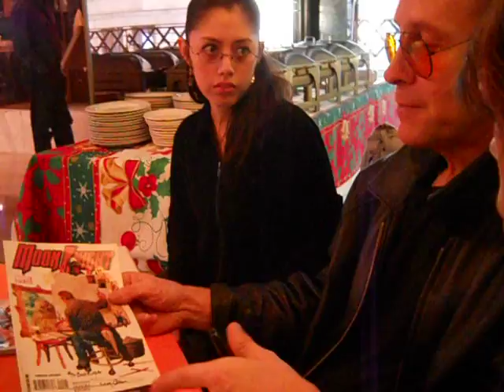Arthur Suydam (2).AVI